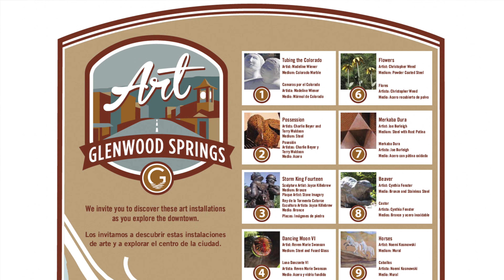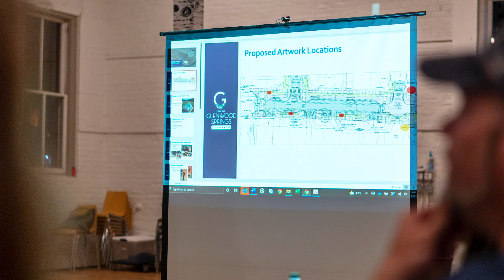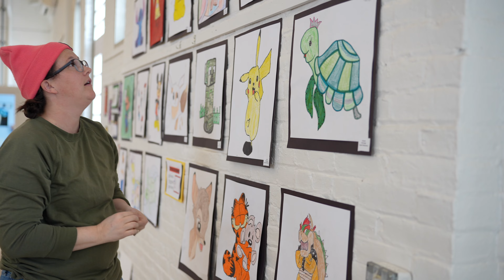Community Art Center News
Annie Henninger, Arts Supervisor for Glenwood Springs Parks and Recreation’s Community Art Center, announces new programming for 2023.

The aim of the Community Art Center is to serve all Glenwood Springs citizens with opportunities that increase their quality of life through the best arts and culture programming.